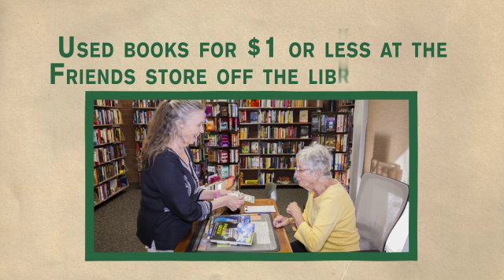Friends of Lodi Public Library v1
Friends of Lodi Public Library v1 produced by Before The Movie™/ReThink, Inc.